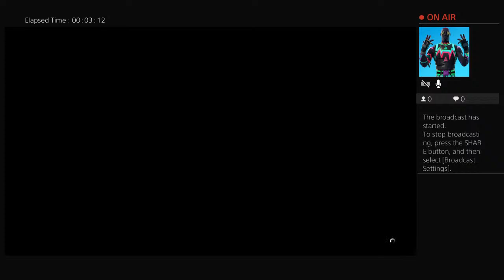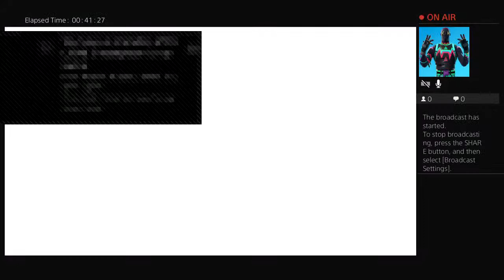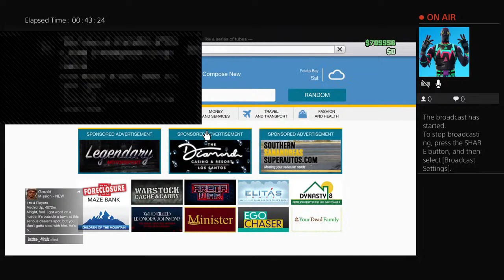Play with tammy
Hi guys plz like and sub if you are new also look at my facebook and other stuff on.